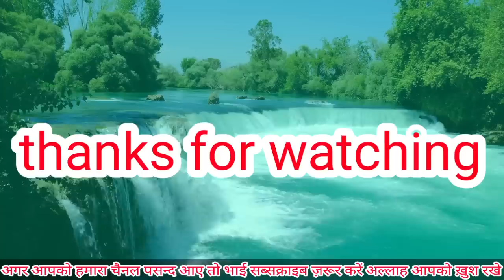Shihab Chottur Hajj Par Jayenge bhi ya nahin | 19 दिसंबर 🔴 Live Update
Hi,

Shihab Channel
Shihab Chottur ka Maa Baap
Shihab Chottur live tuday location

Malappuram to Makka and Shihab, shihabchotturlive today, Keralatomakkah, Malappuram to Makka, Punjab shahi imam, Shihab video

Mohammed Sageer Official, Pakistan Border, Pakistan Visa 132 Days 19 October 2022, sageer ahmad saifi, 145 Day 24 October 2022, 200 Day 08 December 2022, Shihab Chottur

shihab chottur, Shihab chottur, Kerala to Makkah by foot, Kerala shihab chottur

Shihab Chottur Ki 19 December ki Update

Shihab Bhai Ka Safar Jaldi Shuru hoga
Shihab Chottur khasa gaon update
Shihab Chottur Aafiya Kids School update
Shihab bhai ka Mobile Nambar
Shihab Chottur ka Sahi Update
Paidal Hajj Par Jane Wala
19 December ki Sahi Khabar Shihab Chittur
Shihab Ki Family ka Vedio
Shihab Bhai ke Ma Baap Ka Imotional bayan